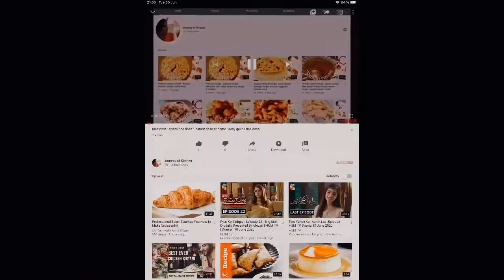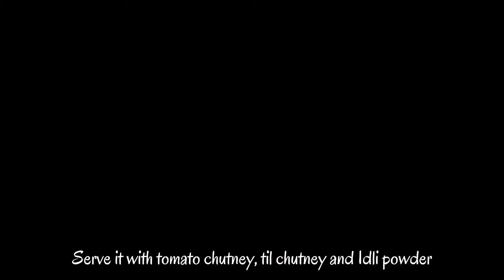sooji idli recipe : rawa idli recipe : soojiidli : breakfast recipes : instant Idli recipe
Hi everyone,

Today I am going to make Indian vegeterian recipe instant sooji Idli.

Ingredients :

1 cup -  sooji / rawa / semolina
1 cup - yoghurt
1/2 spoon - salt
1/4 spoon - baking soda

Mix all this ingredients and keep aside for 20 minutes
Take a Idli stand
Gresse it with oil
Put the batter in the stand.
Take a cooker and add water
Take the Idli stand and close the lid without rim and whistle
Cook it for 15 minutes
Take out the Idli with a spoon

Serve it with tomato chutney, til chutney and Idli powder

Thanks